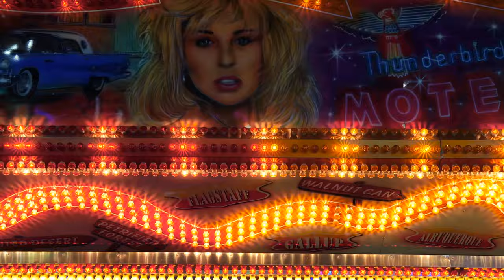Kermis Breda Sony a6300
The Kermis at Breda. Shot on the a6300